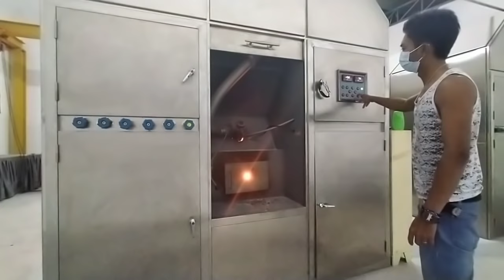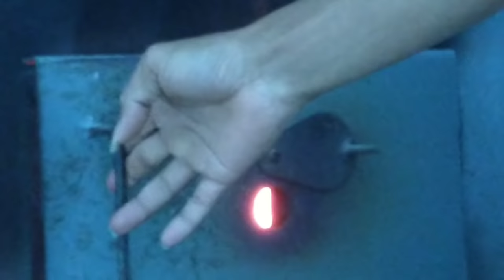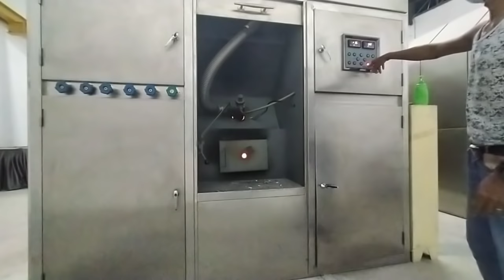FULL VIDEO PROSES KREMASI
Assalamu'alaikum

wellcome back to my channel beb..
Buat bebebku dimanapun berada yang sedang bekerja tetap hati hati ya kerjanya dan tetap semangat buat masa depan kita kelak.

       ''SEMANGAT KERJA''

Dan jangan lupa aktifkan loncengnya biar ga ketinggalan video video terbaru dariku..

selamat menonton bebebb...

Mohon maaf jika ada kesalahan dalam pembuatan video,jika ada kritik dan saran mohon ditulis dikolom komentar